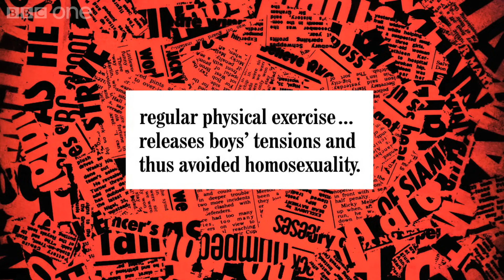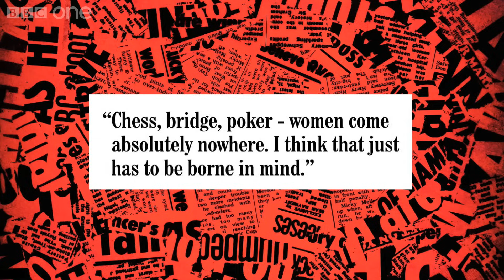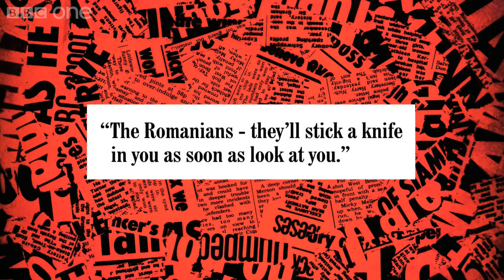Nigel Farage plays 'Fruitcake or Loony' | Have I Got News for You - BBC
In this clip, the teams play a a game of 'Fruitcake or Loony', where players must decide which UKIP members are fruitcakes and which are loony's.

The popular news quiz, with team captains Paul Merton and Ian Hislop, guest host Stephen Mangan and guest panellists Roisin Conaty and Nigel Farage MEP.

Have I Got News for You | Series 47 Episode 2 | BBC One